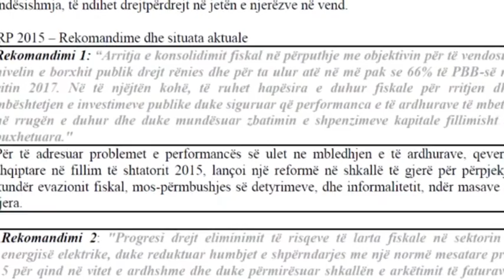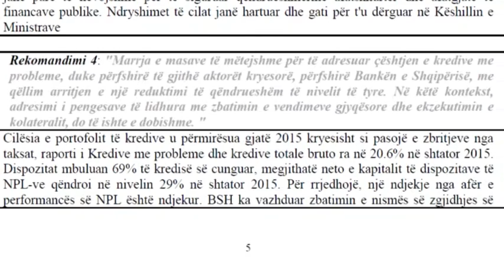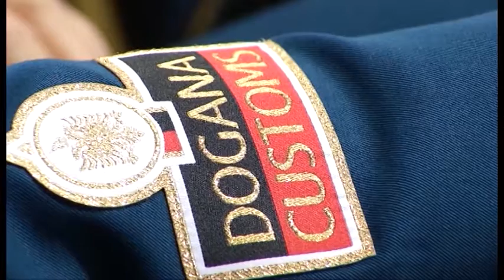Ora News zbardh sugjerimet e ekspertëve të FMN: Kujdes borxhin, energjinë, kreditë